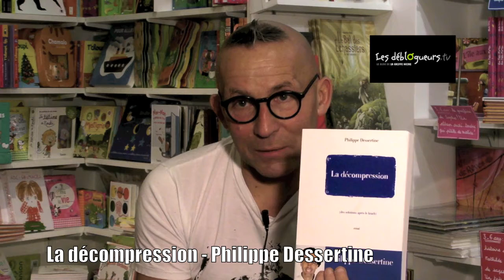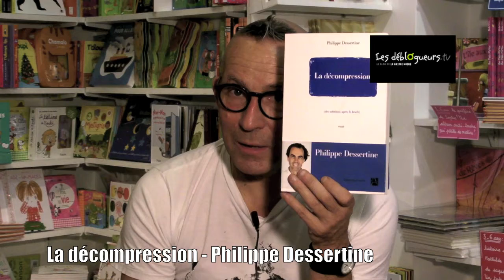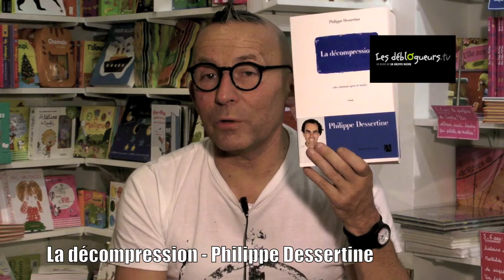La chronique de Gérard Collard - La décompression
Regardez...

La présentation du livre "La décompression" de Philippe Dessertine par les éditions Anne Carrière :

La dette mondiale atteint des niveaux tels qu'il ne sera plus possible d'attendre edavantage pour y faire face. Les avertissements montent sans arrêt des marchés. des agences de notation. pour exprimer toujours la même exigence : remboursez ! Cela tombe bien ; l'autre compte à rebours celui du dérèglement climatique, nous oblige aussi à penser, à consommer différemment. Notre chance est peut-être de ne plus avoir le choix. Nous avons dix ans pour prendre les décisions engageant notre avenir et celui de la planète. Décennie cruciale où la finance, la technologie, le social, la mondialisation, la démographie doivent être intégrés dans un même raisonnement. S'il est certain aujourd'hui que nos enfants ne vivront pas comme leurs aînés, il n'est pas interdit d'espérer qu'ils vivront bien mais autrement. A condition d'inventer de nouveaux paradigmes, plus respectueux d'un équilibre social assuré par une redéfinition du travail, de la collectivité, et par la substitution du "bien public" à la notion de "profit" comme ligne de mire de nos sociétés démocratiques.

Vous pouvez commander "La décompression" sur le site de la librairie en ligne